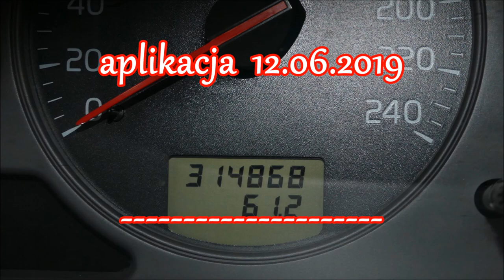CQuartz DLUX na zaciskach hamulcowych #2